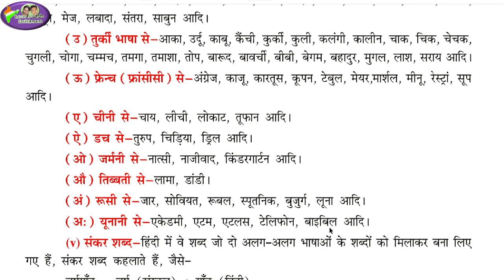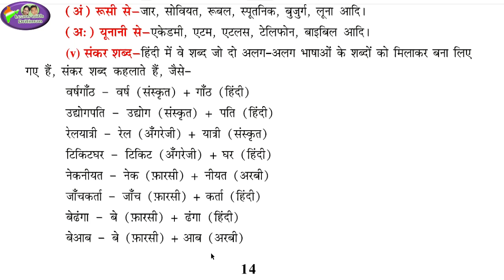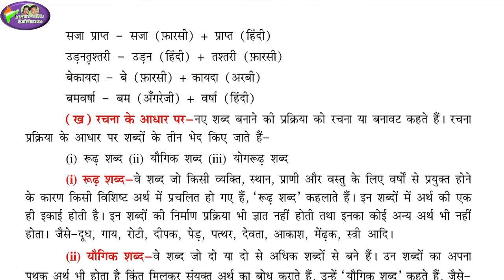reetexam/ देशज-विदेशज / deshaj videsaj/ हिन्दी/ hindi/ REET syllabus / REET time table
देशज-विदेशज / deshaj videsaj/ हिन्दी/ hindi/ REET syllabus / REET time table